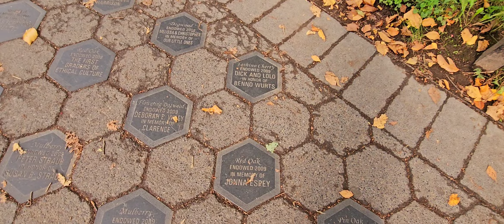Walking in Central Park